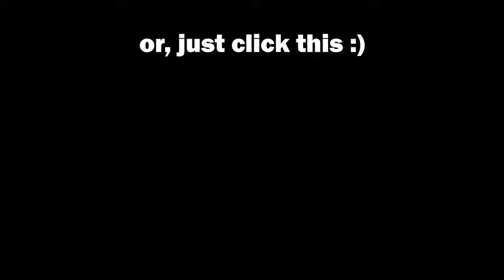FNAF: Blood and Gears Demo | Let's Play Teaser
make sure to tune in when it happens :)

also, check out Vonii, Etro, and everyone elses playthroughs :)

thank you to jdbryant for giving me the models for this 🙏

Edited by 📦 ME!! BOX!! 📦

🐤 Follow one of THE Twitter accounts of all time!

📺 Watch me fail games LIVE!!

Wanna get in contact with me directly? Here's my discord!
►SleepyyBox # 4725 (With discords new handles, my username is just "SleepyyBox"!)